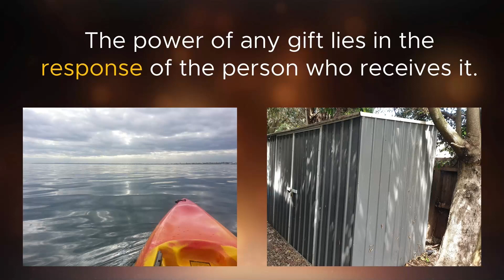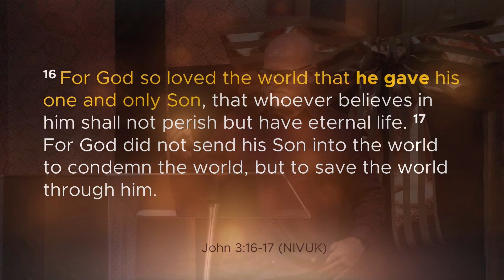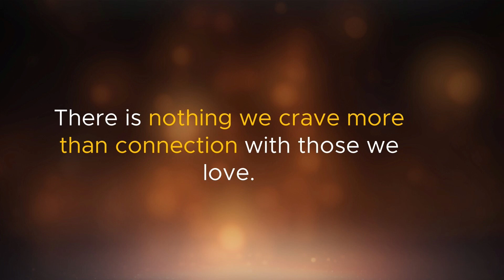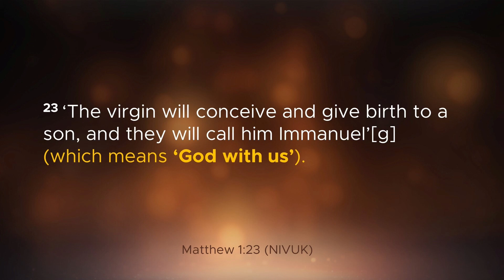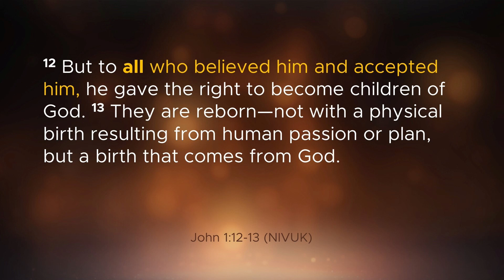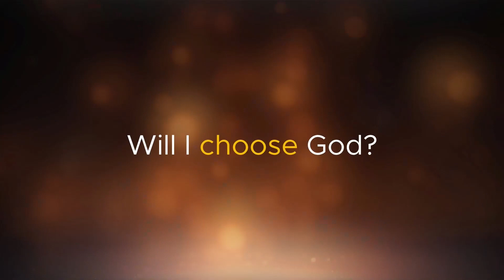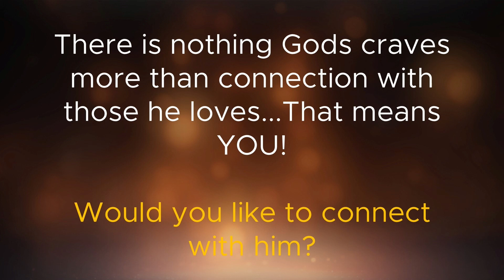All God Wants for Christmas Is You (24/12/23) Chris Danes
At Christmas, we spend a lot of time thinking about what we want most, and wondering what others might like from us.  But when was the last time we stopped to consider what God might want most this Christmas?
In this special Christmas Eve/Christmas Day message, Chris Danes helps us ponder this very question.